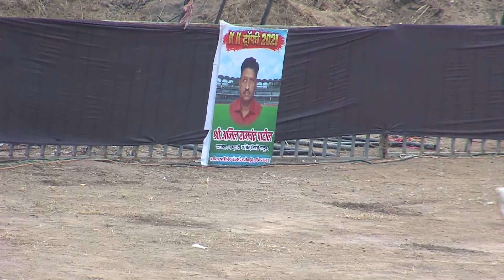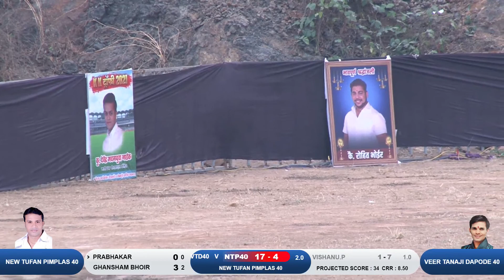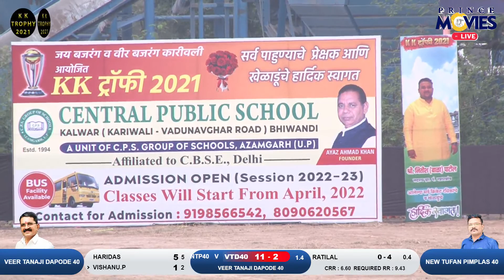NEW TUFAN PIMPLAS 40+ VS VEER TANAJI DAPODE 40+ ll KK TROPHY 2021